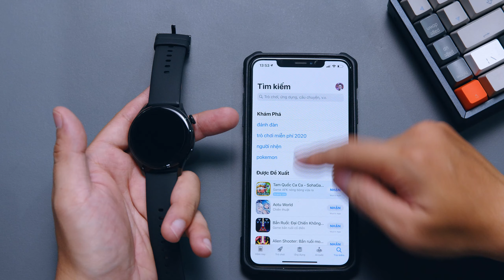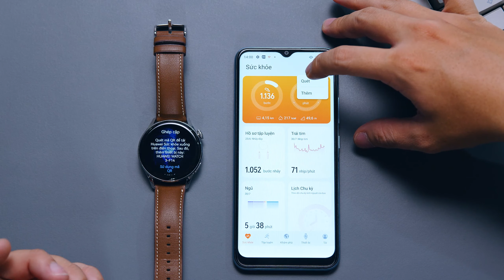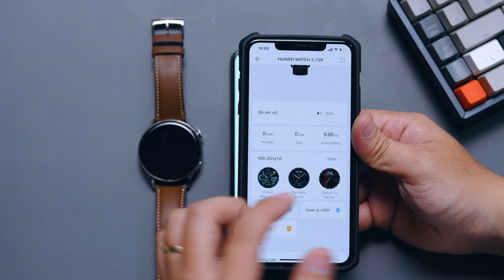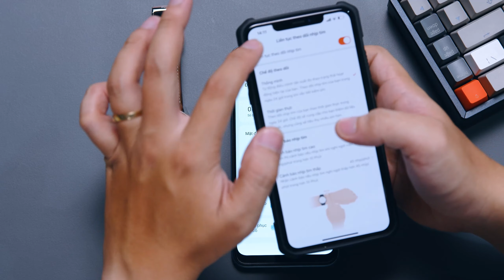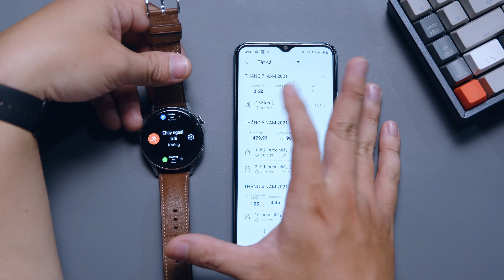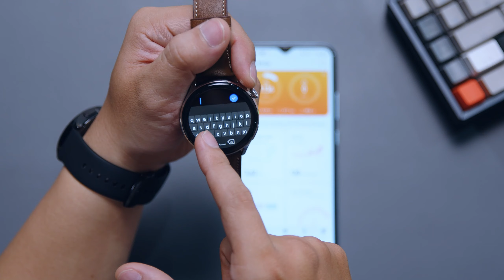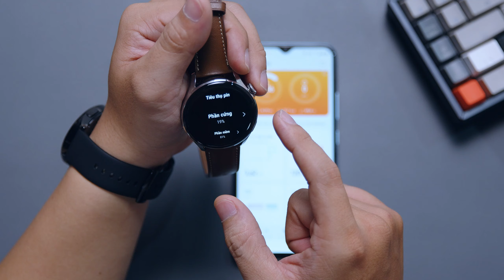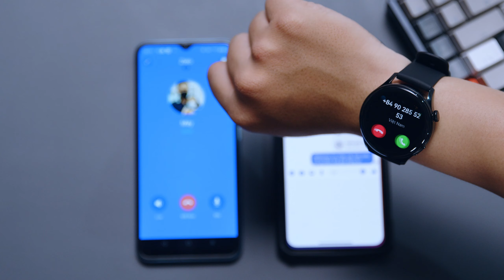Hướng dẫn sử dụng CHI TIẾT NHẤT Huawei Watch 3 | Thế Giới Đồng Hồ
Anh em còn đang tò mò về những tính năng, mẹo hay và cách sử dụng siêu phẩm đồng hồ mới từ Huawei thì hãy xem ngay video hướng dẫn sử dụng Huawei Watch 3 này nha:
00:00 - Giới thiệu Huawei Watch 3
00:36 - Cách sạc và thay dây trên đồng hồ
01:26- Kết nối đồng hồ qua nền tảng iOS
04:38 - Kết nối đồng hồ qua nền tảng Android
05:26 - Những tính năng trên ứng dụng điện thoại
05:34 - Tính năng theo dõi sức khỏe trên điện thoại
07:00 - Thiết lập trên điện thoại
07:26 - Cài đặt hình nền đồng hồ
08:58 - Cài đặt theo dõi sức khỏe trên điện thoại
09:58 - Tải ứng dụng trên đồng hồ Huawei Watch 3
10:30 - Cài đặt thông báo
11:44 - Lưu ý về tính năng chép nhạc vào đồng hồ
12:18 - Những tính năng trên đồng hồ Huawei Watch 3
14:34 - Cài đặt giao diện đồng hồ
15:06 - Chế độ luyện tập GPS độc lập
17:44 - Tính năng ghi âm trên Huawei Watch 3
18:18 - Thiết lập cài đặt trong đồng hồ
18:26 - Kết nối wifi trên đồng hồ
19:30 - Cài đặt màn hình và độ sáng
19:52 - Cài đặt màn hình khóa cho đồng hồ
20:12 - Cài đặt chế độ tiết kiệm pin
20:56 - Tính năng trợ năng
22:20 - Hệ thống và cập nhật
22:52 - Tính năng thông báo trên nền tảng Android
24:32 - Tính năng thông báo trên nền tảng iOS
25:46 - Tổng kết về Huawei Watch 3